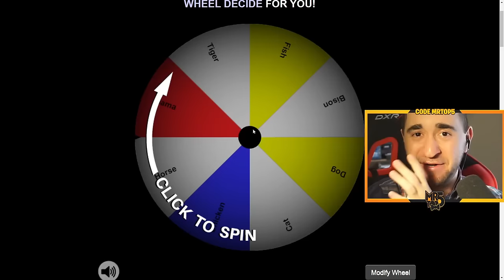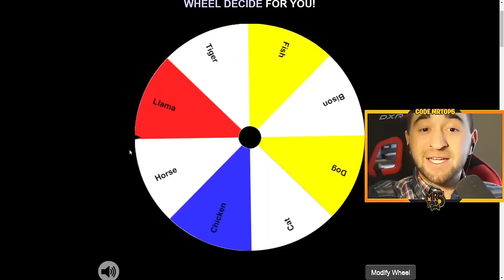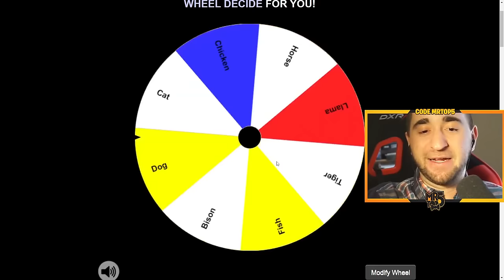I Completed Every Avatar Challenge!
I Completed Every Avatar Challenge! (Fortnite)